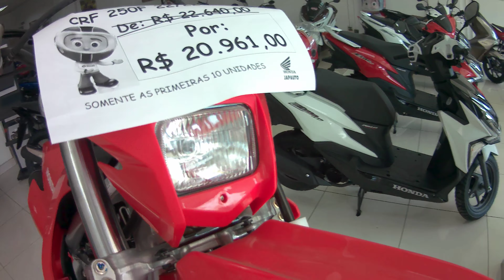HONDA CRF250F (2022) - DETALHES.